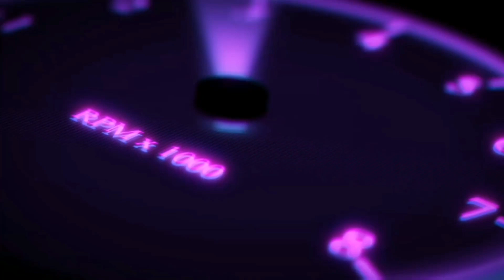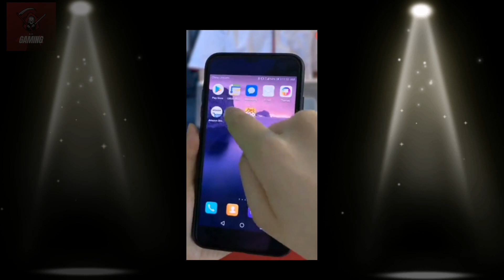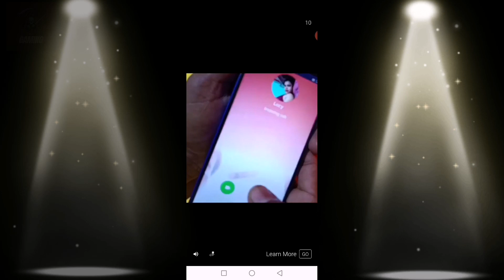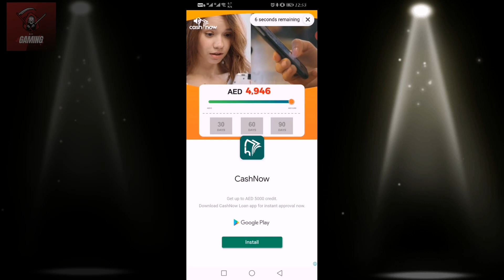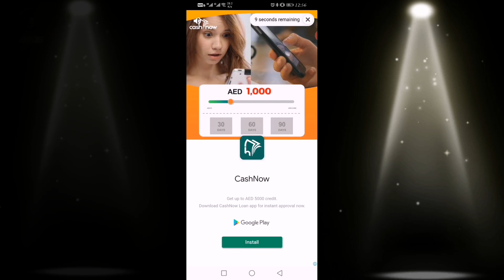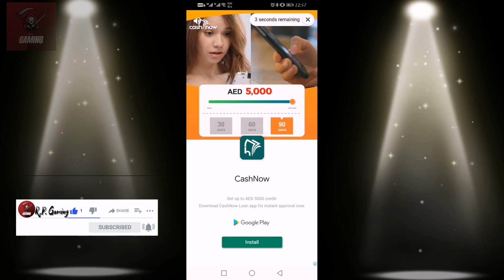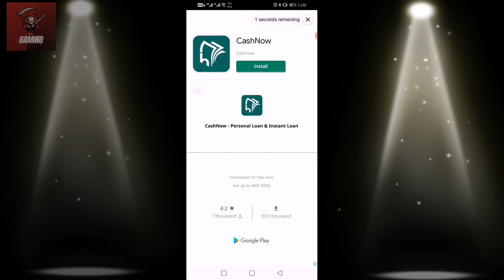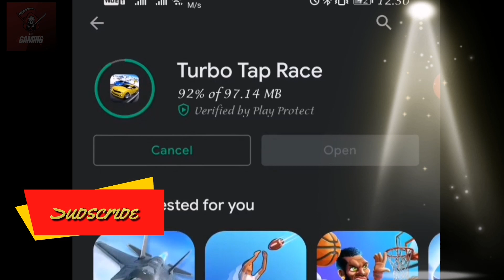Jumping Car race | New 3D car jumping | R.P. Gaming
Just enjoy this game. It's an awesome game.
So let's download and play now.

Use intuitive & simple controls and become a driving legend!

Start racing in this super-easy to pick up & intuitive racing game! Turbo Tap Race is an antidote to all those over-elaborate super-complex racing games that demand huge dedication and hours of your time. Here you just tap… And race!

Turbo Tap Race is an easy-to play racing game with lots of content and much more coming in future updates!

Use the amazingly simple controls to control your speed and use it to overtake all of your opponents… But you have to be careful - go too fast and you may end up crashing or getting off course - and that will cost you precious time!

Race over multiple cool environments and earn in-game money for your progress. Use it to upgrade your speed, wheels, and armor.

Become one of the fiercest drivers in history, an unstoppable driving legend. It’s simpler than you think!